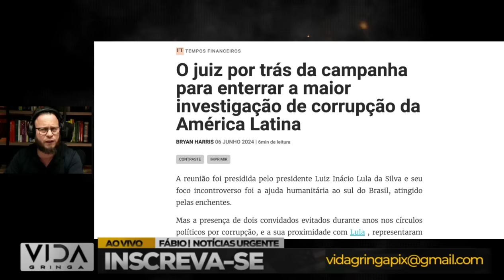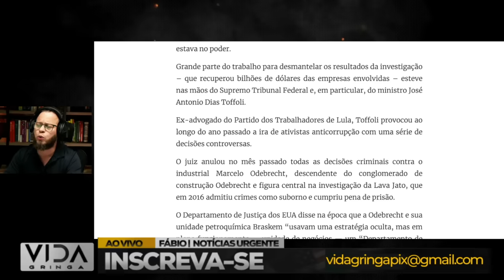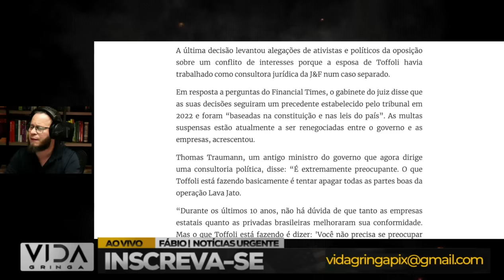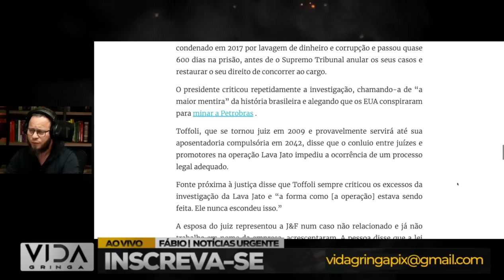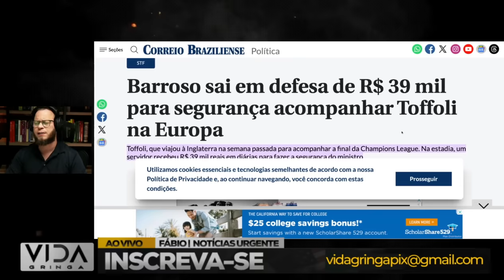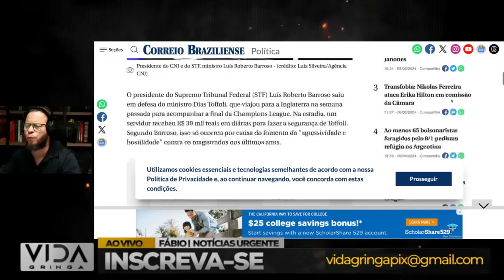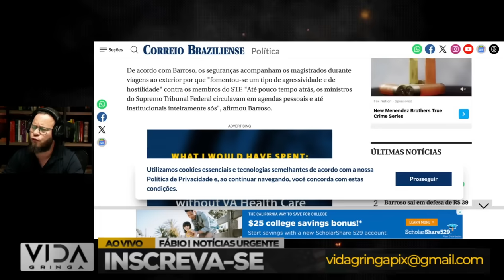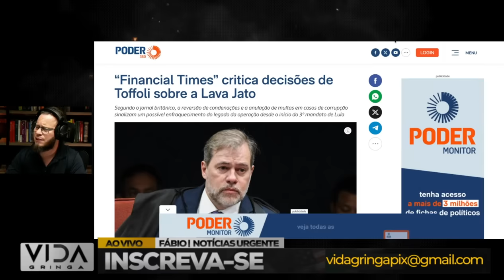BOMBA: Tudo Revelado – Lula e Juiz do STF Expostos Internacionalmente